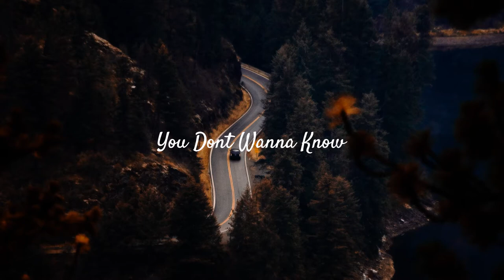Trivea - You Dont Wanna Know ft. Jazmyn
[Non - Copyrighted]